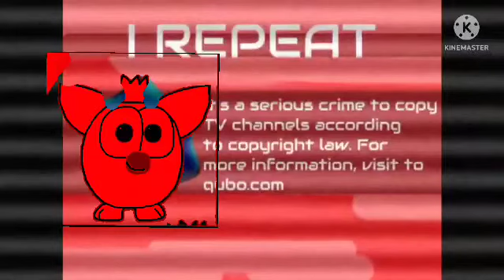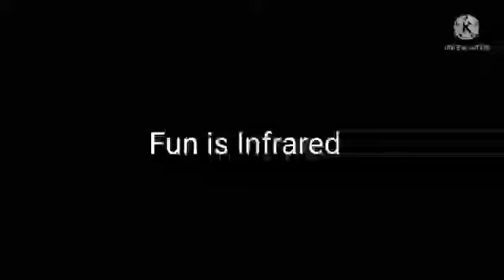OMG GUEST 2000 Anti Piracy Screen 1